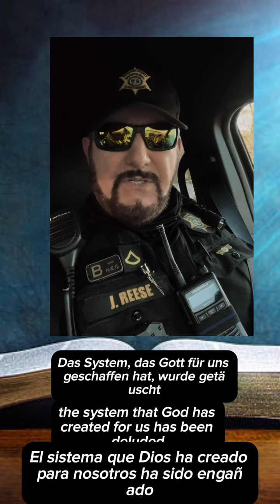Soldier up Believers Translated to German and Spanish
Heaven’s Light Ministries
Pastor JAMES E REESE

Soldier up Believers in Christ  Spanish and German Translation captions

Reading the 91 Psalm
Take your sword off the shelf
We may be the only Jesus they see
 Rev 3:20
Jesus is at the door of your heart will you open the door?
Jesus will never force Himself on anyone
We are called as Ambassadors of Christ
2 Corinthians 5:20
We must do the work we are called to do
Mark 16: 17-18 (short )
Beware You may Be Entertaining Angels
A Double Minded Man is unstable in all of his ways
Your Word QUOTIENT i
Ecclesiastes 11:9
We are accountable to God for Everything we do.
Yeshua the Great Healer
We are The Receptacle’s of His Holy Spirit
Are You Luke The Frog In The Pit Of Water?
The desensitization of Sin
John 3:16 He sent His son just for you
Are You Prepared For Eternity
Jesus used the Word of God to Counter Satan
Use your God Given Armor Offensively
Greater is He that is in You….
Jesus Said Come Unto Me All who are Weak….
The Word Of God Will Work
Beware of those stalls
Let go of offenses
Matthew 6:14 Ephesians 4:32
We all have a history! But God
Jesus was not honored in His own home town.
Are you displaced by the everyday currents of Life?
Stay Anchored to Christ Through His Word
Touching Lives Everywhere We Go
Let us Never Grieve the Holy Spirit
James 2:19
God Really Does Hear Your Prayers
Hebrews 11:1
11 Now faith is the substance of things hoped for, the evidence of things not seen.
When two or three agree
He is there to meet the need
It’s NEVER TO LATE to come to JESUS
Raise the Standard TAKE THE FIGHT FORWARD
A great cloud of Witnesses
Launching into the New Year 2024 with Great Anticipation
With Preacher on Patrol
He has great and mighty things in store for you
Listen to the Word of God for Guidance
Omni directional guidance from our God Above
His Children are blood bought
You are a Cherished Vessel of Christ Jesus
,Yeshua
Always Speak LIFE
Their destiny is destruction, their god is their stomach, and their glory is in their shame. Their mind is set on earthly things.
Cast all of your anxieties on Him
The God of more than ENOUGH
Get to Know Christ Jesus
GOD’S TIMING IS ALWAYS TGE RIGHT TIMING
Psalms 139 He knows EVERYTHING ABOUT YOU
Jesus Christ is THE WAY MAKER
STAY FOCUSED ON CHRIST
Pick up the shield of faith.
Spiritual weapons of warfare are REAL!
You were created to be used by God
Tame the tongue part 2.
What causes a hardened heart
1st John 4:4 Satan thought he would win
Hell is ALWAYS EXPANDING
John 16:33
Exhortation and Reminder to always display Love , Humility and Forgiveness
Romans 3:23 6:23 Some Techniques and Tools for  Witnessing
Jeremiah 33:3  CALL ON ME AND I WILL SHOW YOU GREAT AND MIGHTY THINGS
He Stands at the Door and Knocks…. He is calling you.
Stay productive by doing your part for the KINGDOM
Angels Watching over you… YOU ARE LOVED
Matthew 12:22 The Unforgivable Sin
Create in me a Clean Heart oh God
Share Christ regardless of those haters.  Short
 Be CAREFUL…. Steer clear of APOSTASY
Luke 7:11 2 Extremes, choose Jesus
Watch what you say in the midst of an embittered heart.
You affect everyone around you.

He sent a comforter, the Holy Spirit is our all in all
Great faith;  Always stay prayed up.
He has not given us the spirit of fear. He  has not given usa spirit of fear, Track Hawk, Exhortation,  salvation, be encouraged
Pursue wisdom; I am the way the truth and the life, no one comes to the father except through me. Exhilarating, passionate words. discipleship
Spontaneous breakthrough with his rainbow during video, miracle in the sky, God‘s promise, his covenant to man another never flood the Earth again never take his promises for granite rainbow over our home, encouraging words, Jesus Christ, Holy Spirit, father God, beautiful day, praising our father

Choose Heaven
His FAVOR IS POWER IS ALWAYS AROUND US
Avoid the habitual  entanglement of sin
He is our eternal insurance policy
No mater where you go He is there .
Nature cries out to God
God is on the move
He has not given us the spirit of fear.
Spontaneous breakthrough with his rainbow during video, miracle in the sky, God‘s promise, his covenant to man another never flood the Earth again never take his promises for granite rainbow over our home, encouraging words,